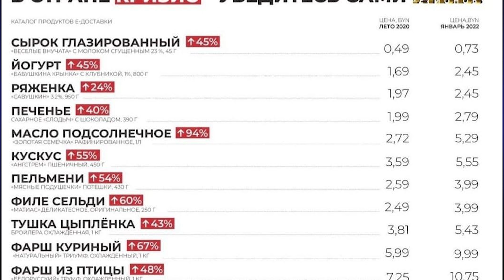Цены выросли зарплата упала / Лукашенко продал страну / Народные новости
Лукашенко развяжет Путину руки / Крушение военного вертолёта / Плохие новости
Лукашенко ВЗБЕСИЛСЯ / Крушение военного вертолёта

Лукашенко продаёт страну / Цены выросли  зарплата упала / Народные новости